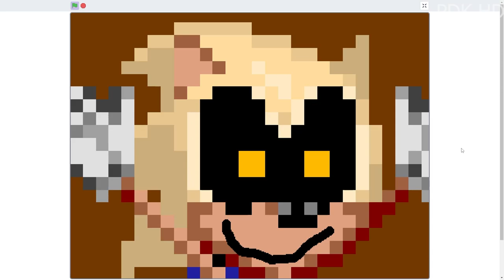Classic Mason.EXE (Round 18 of Mason.EXE Returned)